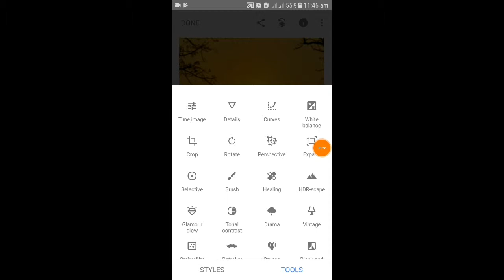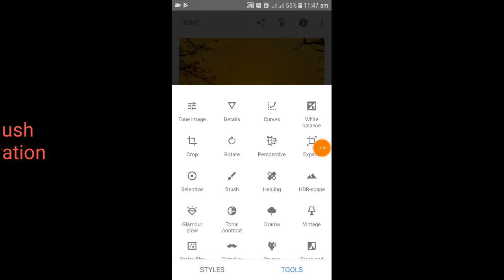how to edit photo like shadow in snapseed//Snapseed Tutorial//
snapseed eraser,

remove shadow from face snapseed,

how to remove background from image in snapseed,

remove shadow from face app,

snapseed app,

how to cut picture in snapseed,

snapseed shiny face,